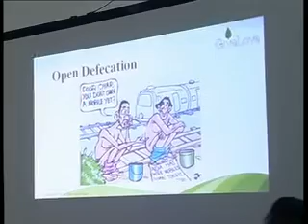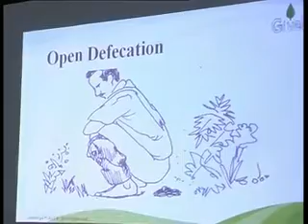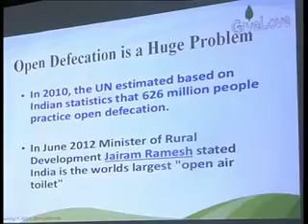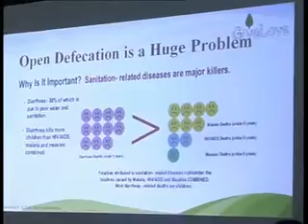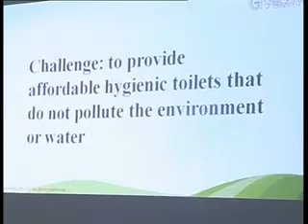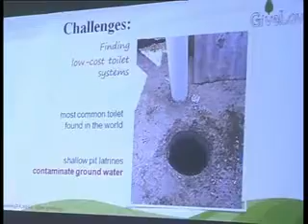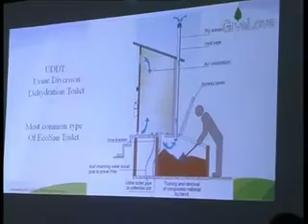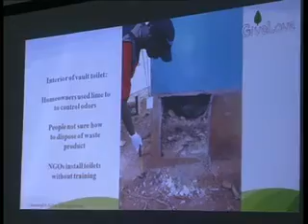GiveLove Ecological Sanitation Training Program Video part 5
GiveLove EcoSan Training Consultant International, provides training for thermophilic humanure composting through all over world.